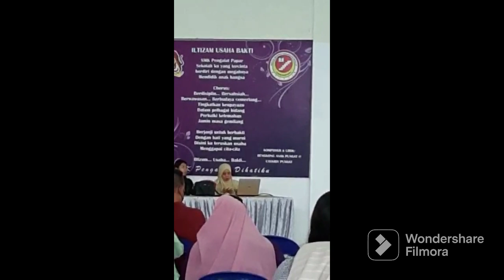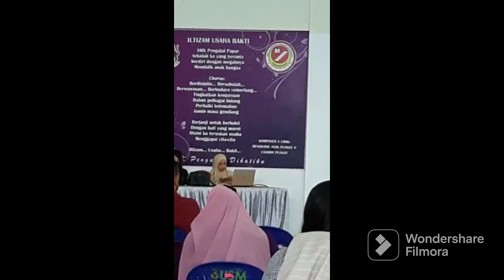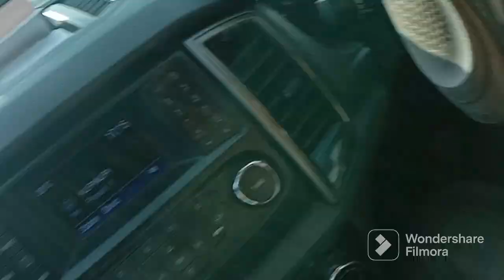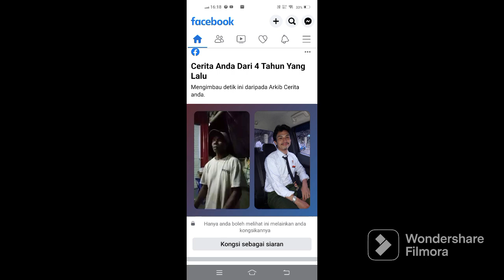selamat tinggal zaman sekolahan...